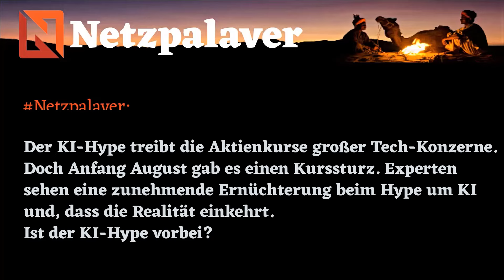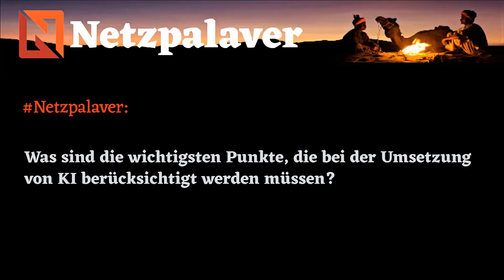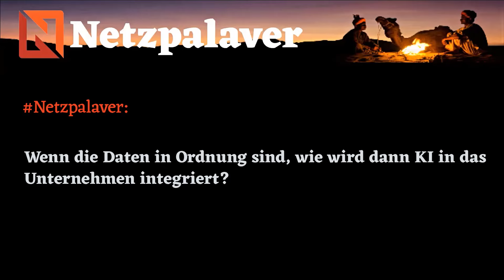Interview mit Solarwinds - Ist der KI-Hype vorbei?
Macht sich Ernüchterung beim KI-Hype breit, kehrt die Realität ein, ist der KI-Hype vorbei? Netzpalaver sprach via Remote-Session mit Sascha Giese, Technical Evangelist Observability bei Solarwinds, über den KI-Hype, wie dieser aktuell bei den Unternehmen hierzulande einzuordnen ist und welche Maßnahmen - insbesondere in puncto Security - Unternehmen bei der Umsetzung der künstlichen Intelligenz beachten sollen.

Fragen:
0:03 Der KI-Hype treibt die Aktienkurse großer Tech-Konzerne. Doch Anfang August gab es einen Kurssturz. Experten sehen eine zunehmende Ernüchterung beim Hype um KI und, dass die Realität einkehrt.
Ist der KI-Hype vorbei?
1:17 Aktienkurse sind ein Indikator - Gibt es noch weitere Gründe für diese Ernüchterung, die man teils spüren kann, beim KI-Hype?
2:14 Was sind die wichtigsten Punkte, die bei der Umsetzung von KI berücksichtigt werden müssen?
4:34 Wenn die Daten in Ordnung sind, wie wird dann KI in das Unternehmen integriert?
6:16 Welche Sicherheitsmaßnahmen sollten gleich bei der Implementierung umgesetzt werden?

Netzpalaver in den Social-Medien:

skype: ralf.ladner